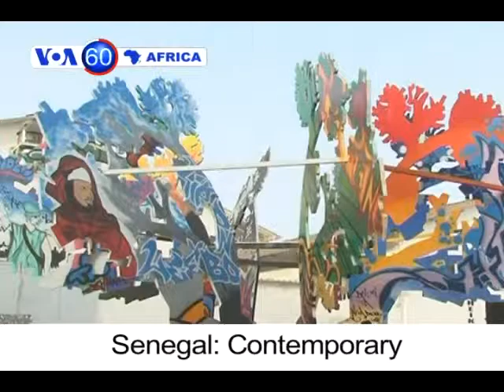VOA60 Africa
DRC: Government says its forces killed 25 rebels loyal to renegade general wanted by the International Criminal Court for war crimes.
Egypt: Voters turn out for first presidential election since ouster of longtime leader Hosni Mubarak.
Benin: Boxer Shafiq Chitou is the only sportsman from Benin to qualify for the London Olympics.
Senegal: Contemporary African art is on display at the Dakar Biennale.
UK: Ivory Coast striker Didier Drogba, star of Champions League final, is leaving Chelsea and is expected to sign with Shanghai Shenhua in China.